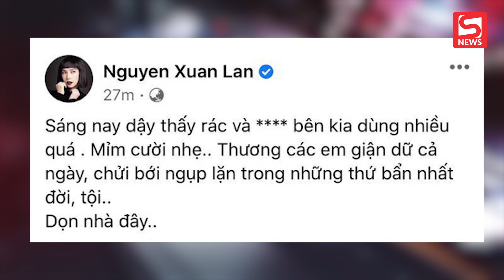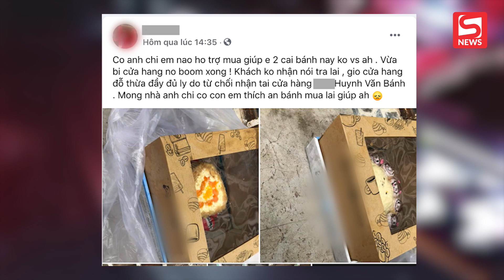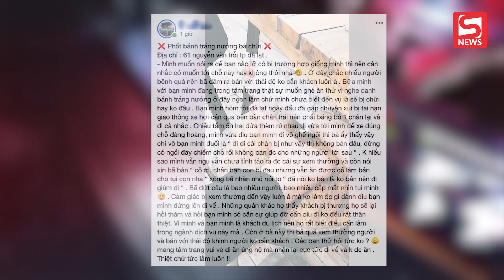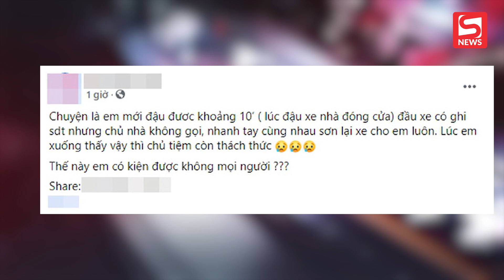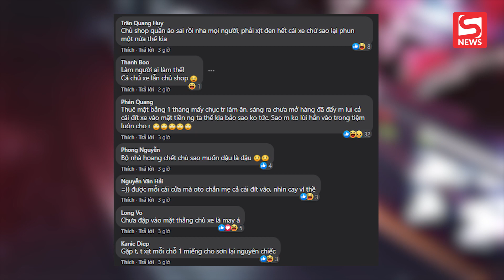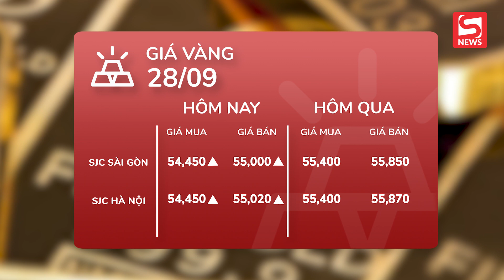ĐTT 28/9: Ngọc Trinh gây choáng khi đập hộp đồ hiệu gần 5.5 tỷ, Trọng Hưng đáp trả lùm xùm Xuân Lan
ĐIỂM TIN TỐI 28/09/2020 gồm tin chính như sau:

00:00 CHÀO ĐẦU BẢN TIN
00:34 NGỌC TRINH GÂY CHOÁNG KHI ĐẬP HỘP GẦN 5.5 TỶ
01:35 TRỌNG HƯNG ĐÁP TRẢ SAU LÙM XÙM VỚI XUÂN LAN
02:59 SHIPPER TỐ CỬA TIỆM BÁNH VÔ TRÁCH NHIỆM
04:22 BÁNH TRÁNG NƯỚNG BÀ KHÙNG BỊ TỐ ĐUỔI KHÁCH
05:20 CHIẾC OTO BỊ XỊT SƠN KHI ĐỖ XE TRƯỚC TIỆM QUẦN ÁO
06:18 TIN VỀ DỊCH COVID-19, THỜI TIẾT, GIÁ XĂNG DẦU, GIÁ VÀNG